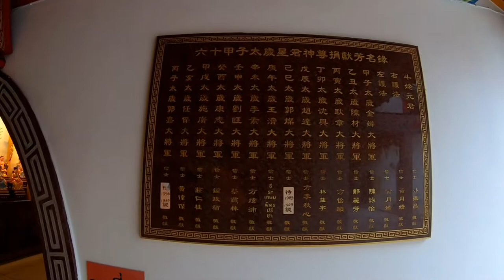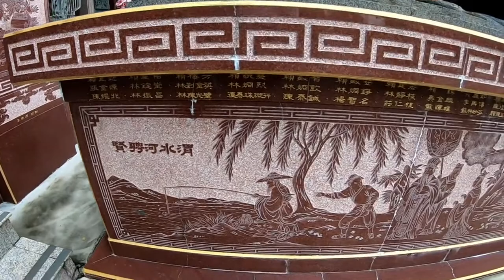Sian Lor Tai Tian Gong Temple. Chinese . Looks like a film set. Samut Prakan Bangkok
I was quite supprised to see such a large Chinese temple in the depths of Samut Prakan but in an area all of its own. Looks like the setting for film making

Great architecture and a very nice place to visit with relaxing gardens

Thamma Katanyu Foundation

Thamma Katanyu Foundation, built in 1991, covers 26.5 rai of land close to Ancient Siam. The design of the shrine is adapted from the Chinese art style Nan Kun Sern Tai Thian Fu Foundation in Taiwan. The roof of this great shrine is decorated with auspicious animal statues according to Chinese belief and lifestyle such as swans and dragons. The roof and eaves are covered with lacquer and gold leaf. The elgant Chinese imported jade-carved wall in the shrine feature Buddhist tales. The pillars of the shrine are also exquisitely carved. In front of the sacred shrine there are five gods: Cherng Huang Ye (City Pillar), Kuan Im, Chao Phra Khan Tha Ku Marn, Chao Phra Thammaban and Fu Ter Jern Sern (Paeh Kong).

The most popular backdrop for tourists to take photographs are the country’s biggest jade-carved lion statues. The jade was imported from China. The temple is also decorated with hundreds of smaller stone-carved lion statues and thousands of lamps.

If you enjoy my videos or it has helped you in some small way or maybe you would like to see some more interesting locations to visit in Thailand please subscribe to my channel. Hopefully saving you some money and travel costs if we see available deals. Lets do it together

If there are some locations in Thailand that you would like to see a video of please leave me a comment or drop me a e mail

Chapters:
00:00  Intro
00:35 Temple gate way to a large square looks like a film set
01:15  Ornate pillars and ceilings
01:40  Walk the square to the Temple
02:13  Outside the Temple door with Lions
02:29  Stunning doorways and roof decorations and architecture
02:55  Small garden area with some small chinese features
03:16  Reverse view of the Temple square and entrance gate
03:45  Tour inside the temple ...much to see..clean and vibrant
08:11  So much to see inside the temple
12:00  Leave the first temple
12:58  Walk to the second temple in the grounds
13:45  Tour inside the second temple
14:58  Great Decor and some history being told
15:20  Much of the displays are described
16:13  Outro